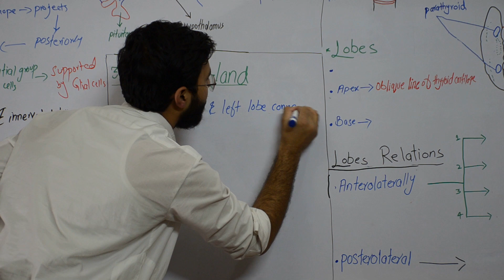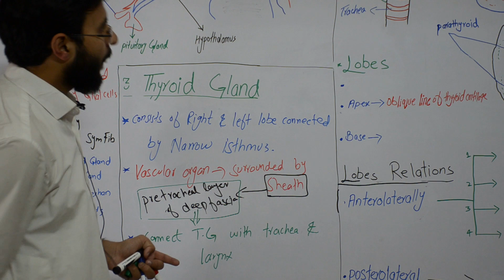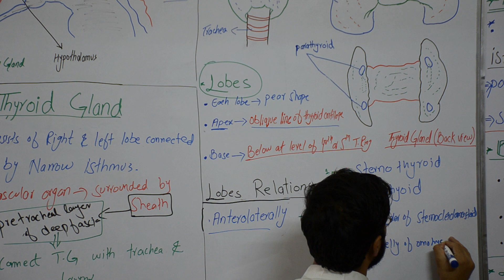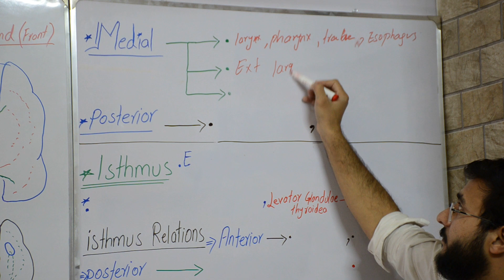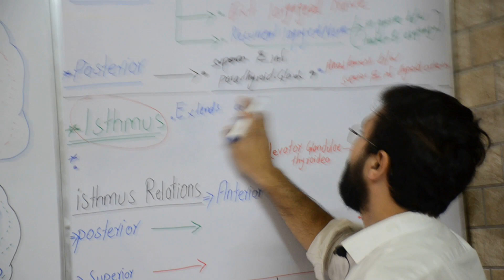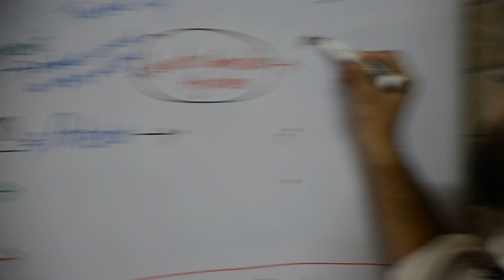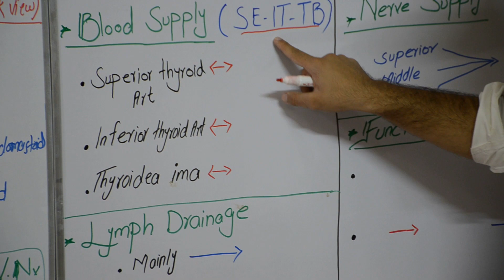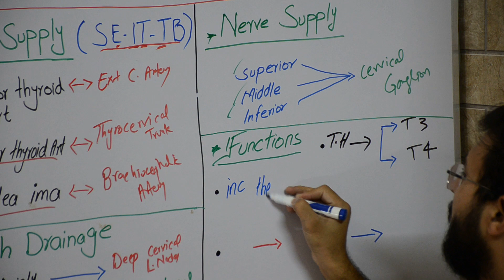Thyroid Gland Anatomy || Blood Supply || Lymph Drainage || Nerve Supply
0:00 Introduction
0:24 Explanation of thyroid gland anatomy from diagram
1:09 Thyroid Gland is vascular organ surrounded by main important sheath
2:31 Lobes of throid gland
4:10 Relations of lobes of throid gland
8:38 Isthmus
9:27 Important point that Pyramidal lobe is often present
10:46 What is levator glandulae thyroidea ?
11:27 Isthmus relations
12:44 Blood supply of throid gland
14:14 Lymph drainage of thyroid gland
14:37 Nerve supply of thyroid gland
14:51 Functions of thyroid gland